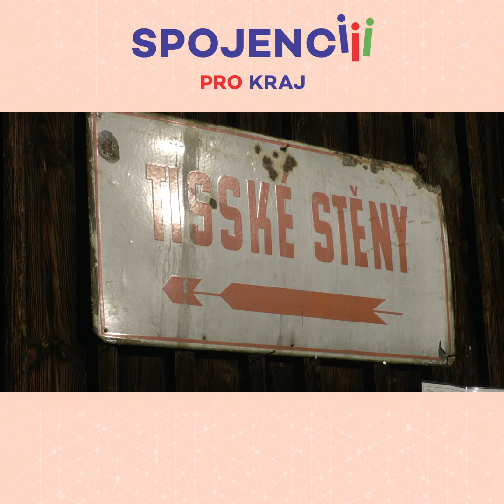Jiří Řehák o prvních měsících ve vedení kraje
Spojenci jsou součástí koalice spravující Ústecký kraj. Jirka Řehák je náměstek hejtmana a na Silvestra v Tisé shrnul, co se od podzimu na kraji událo.
Ve čtvrthodinovém videu mluví třeba o tom,
∎ že krajský rozpočet je docela průšvih a jak s tím souvisí doprava, Krajská zdravotní a nemocnice v Rumburku

V Tisé jsme toho probrali mnohem víc, dost jsme se bavili třeba o ochraně Krušných hor, ale o tom až příště. Tak se podívejte a očekávejte rozhovory i s dalšími spojeneckými političkami a politiky.